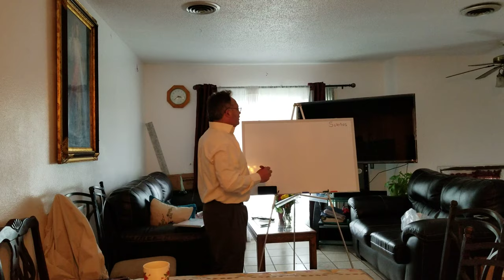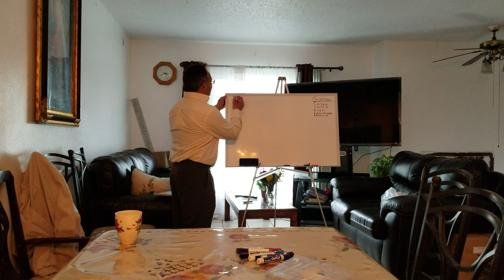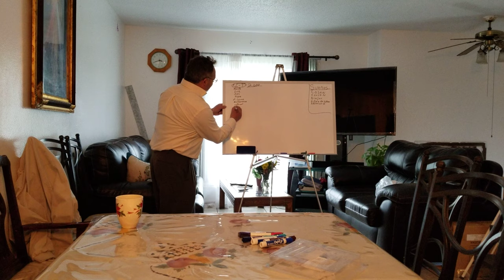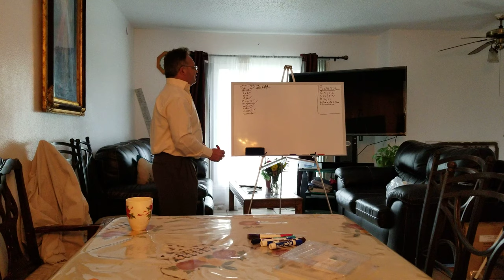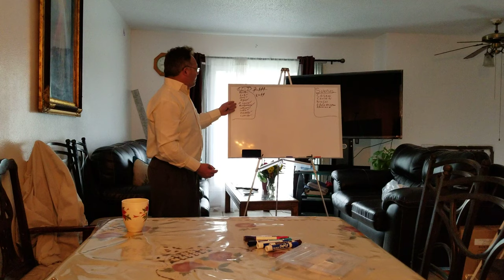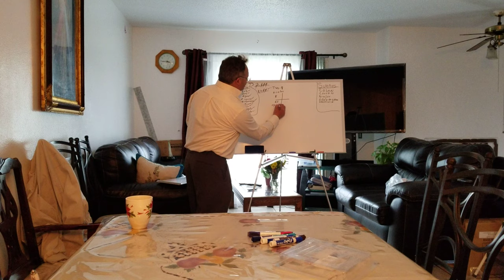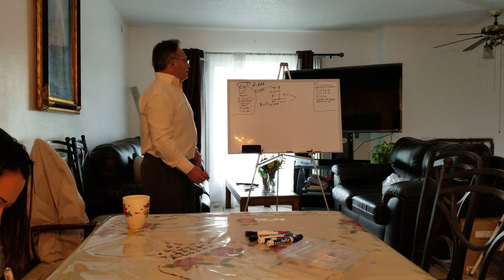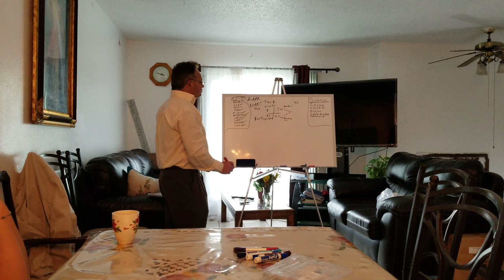Presentación Ricardo montano